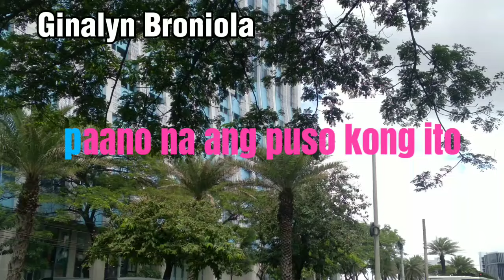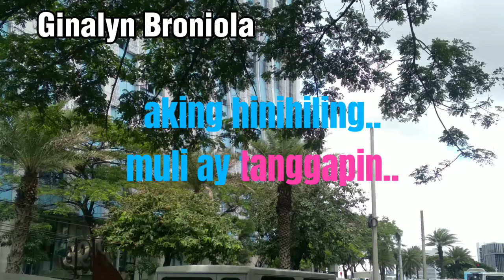Labis na nasaktan-By Jennelyn Yabu (karaoke version) cover karaoke opm Ginalyn Broniola